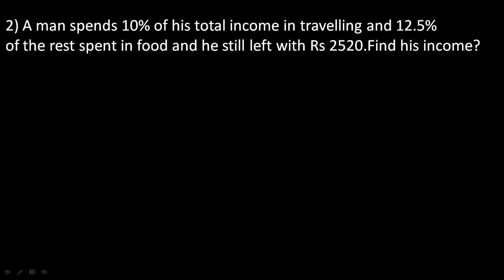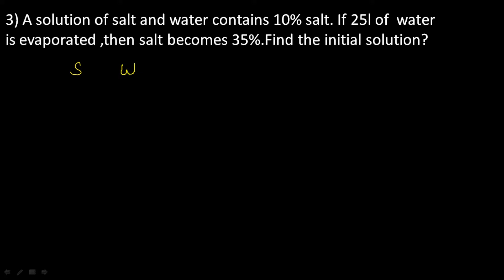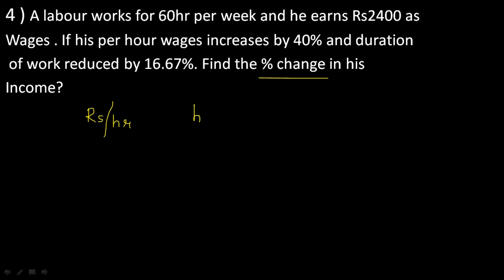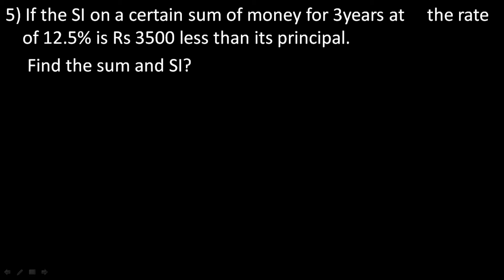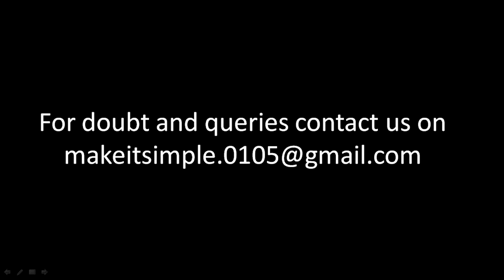Percentage Tricks and shorcuts|Solve quickly|IBPS PO|RRB CLERK|(HINDI)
Easy method to solve percentage problems.